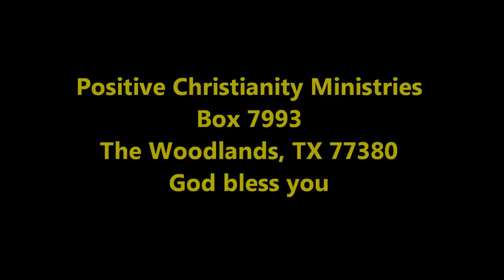A Life-Code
Mon/Tues Sept 26,27 2011